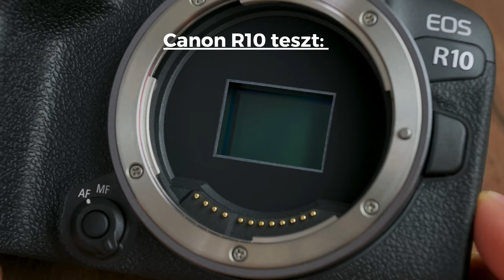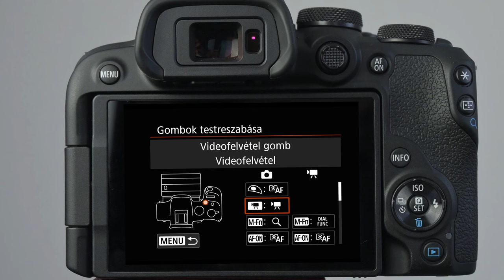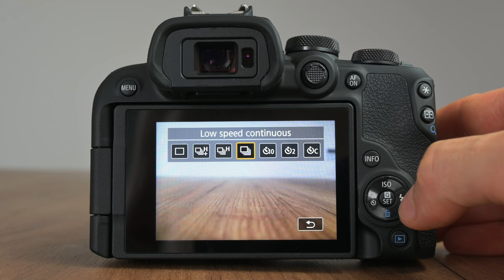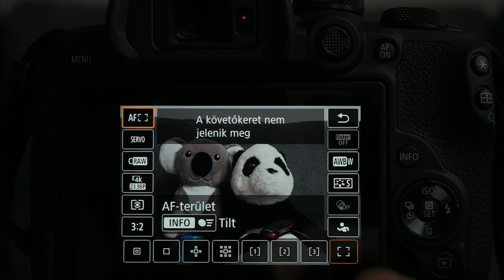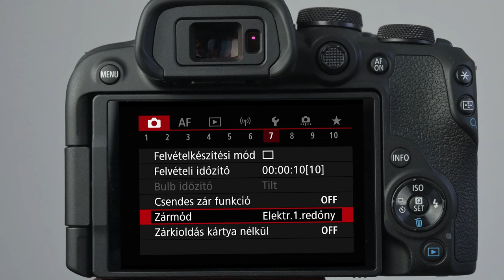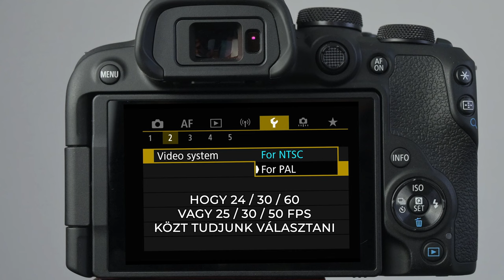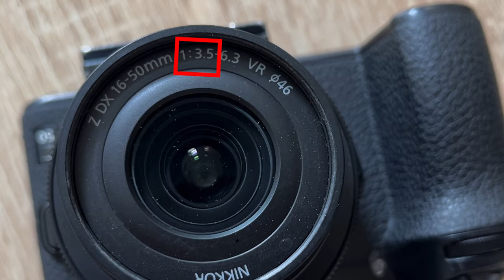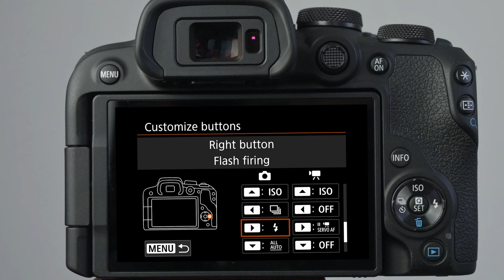Canon R10 teszt: profi fényképezőgép kezdő vázban?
Tanuld meg a fényképezőgéped tudatosan használni bármilyen helyzetben (részletes Canon R10 Af bemutatóval együtt):

Ha az utómunkában szeretnél jobban elmélyülni, akkor imádni fogod a Lightroom A-tól Z-ig online tanfolyamot is: